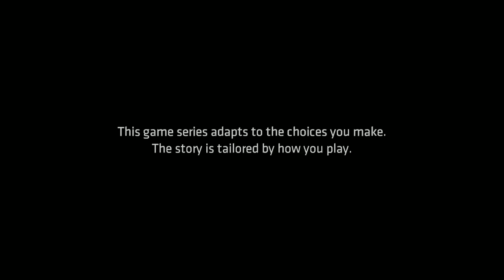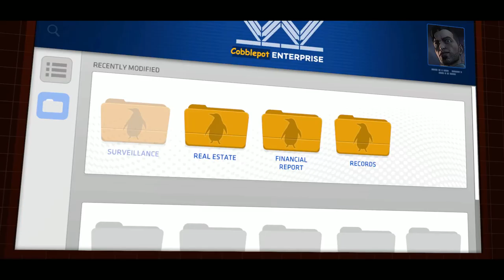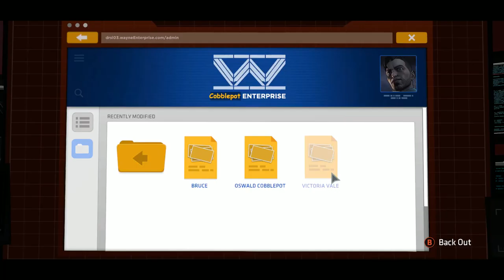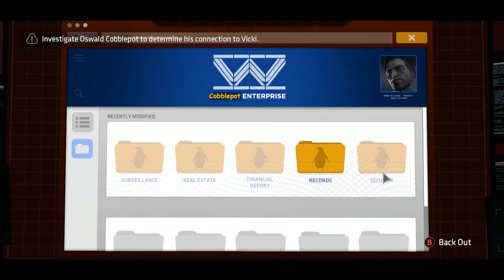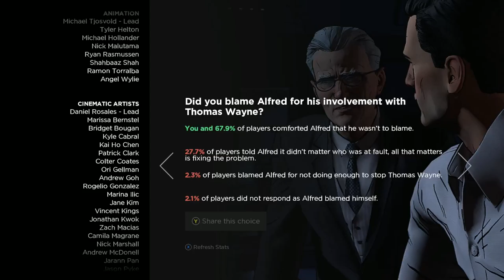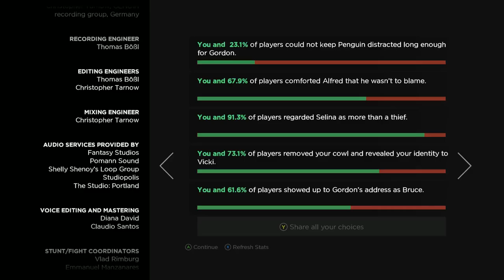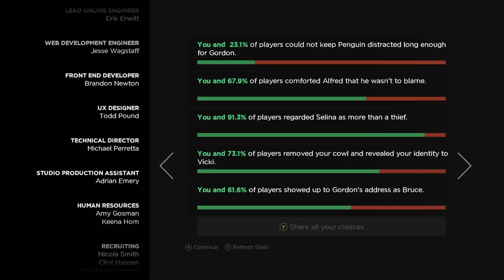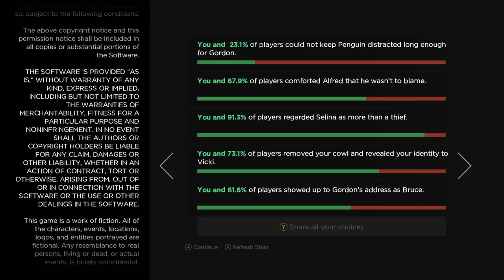Batman The Telltale Series S1 Ep5 Walkthrough (Full Episode/ No Commentary)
Full playthrough of Batman The Telltale Series Episode 5 (Final) Gameplay is recorded in 1080p HD on the PC and will include the full Campaign.